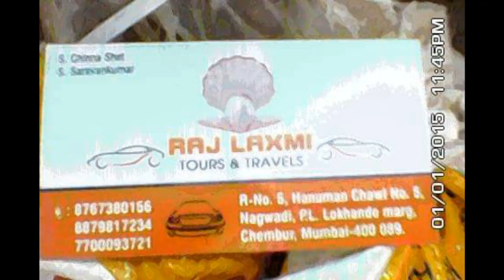my 😎❤😷s.chinna shet nadar life history my crush my friend my child home single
S.chinna shet nadar vlog Mumbai my crush single my life history my friend my home